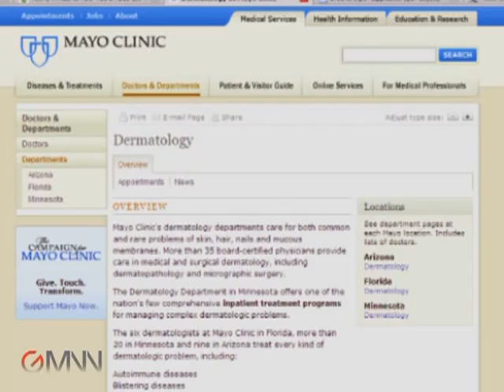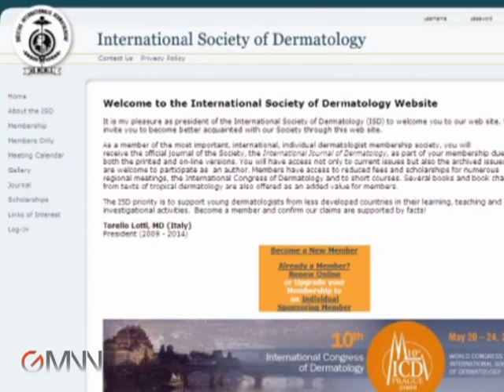The Impact of Climate Change on Dermatology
Dr. Sigfrid A. Muller discusses the impact of global climate change on dermatology and dermatologic diseases.